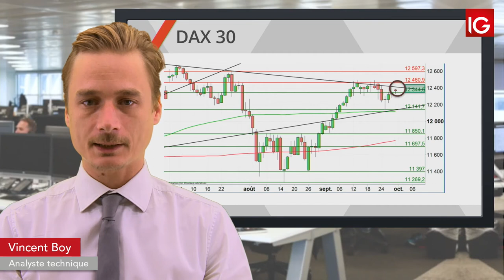Bourse - DAX, rebond attendu avec la Chine - IG 30.09.2019